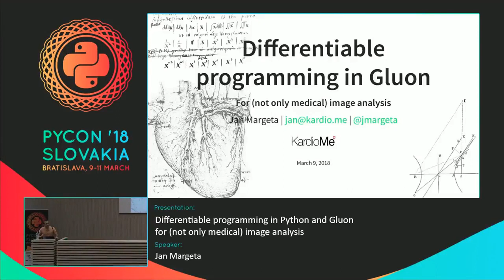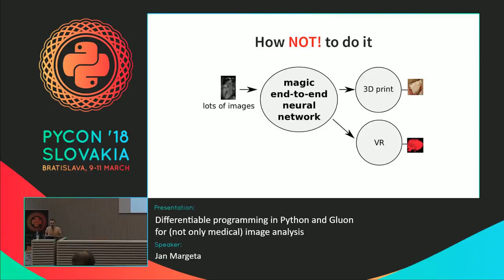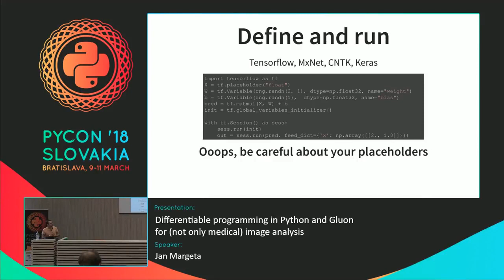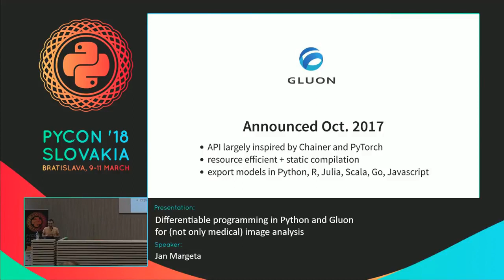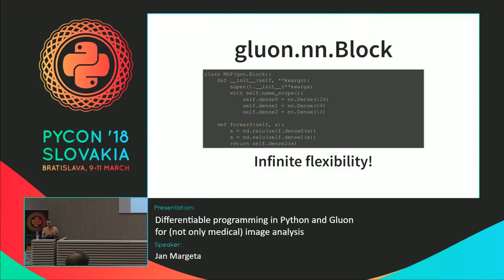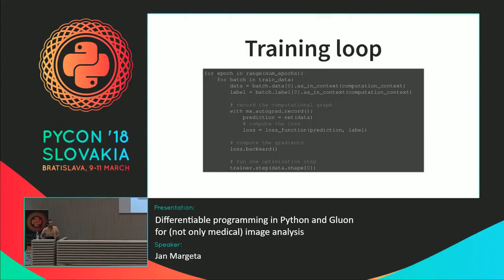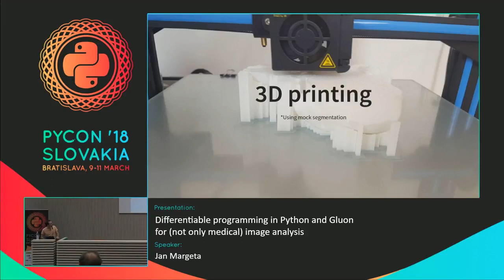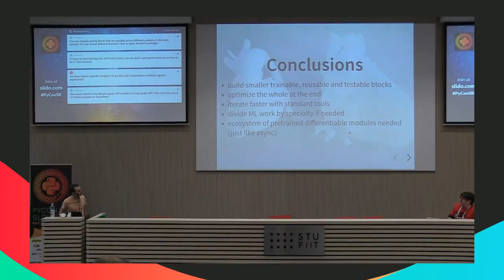Jan Margeta - Differentiable programming in Python and Gluon for (not only medical) image analysis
PyConSK 2018 talk